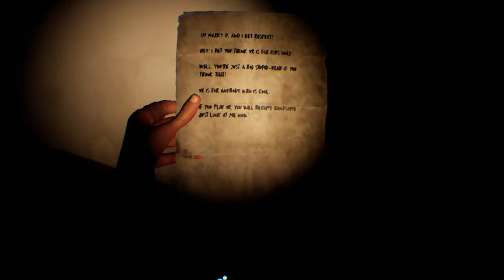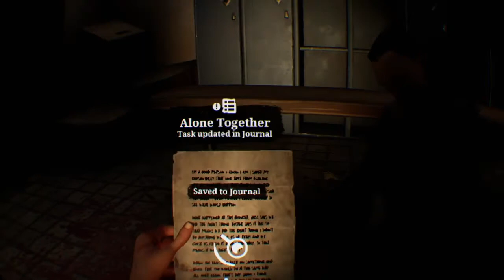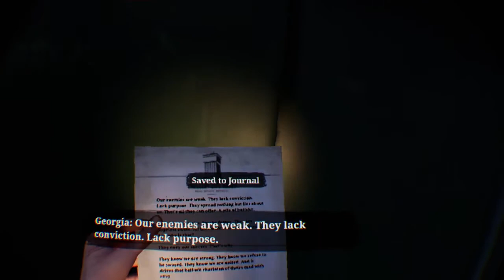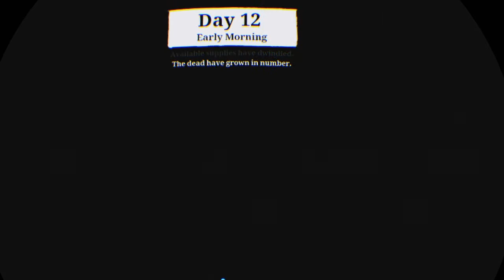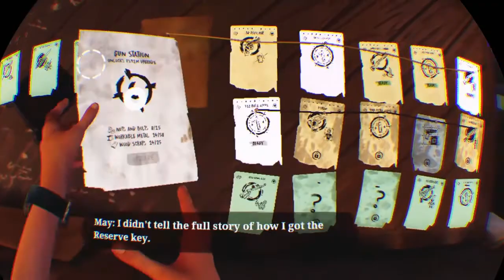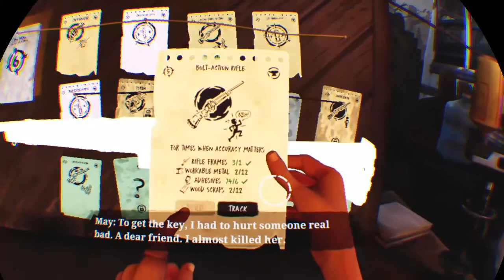The Walking Dead: Saints & Sinners Part 6 (PSVR) (PS4) No commentary